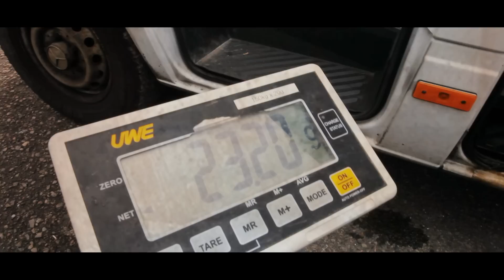Creel fishing for lobster, prawns and crabs in Scotland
featuring William MacLeod of Achmelvich.